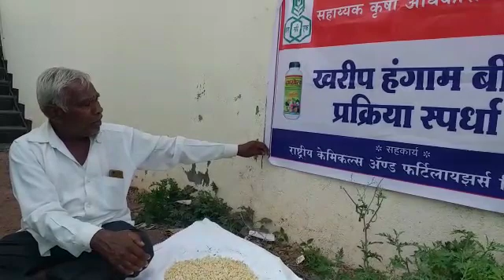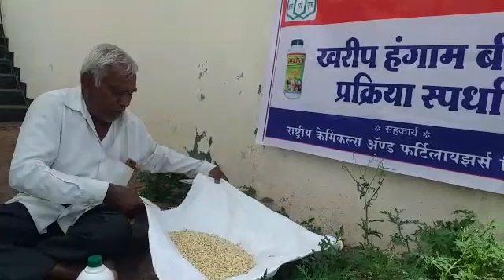श्री अर्जुन पारडे पारकरवाडी आटपाडी सांगली मका बीज प्रक्रिया